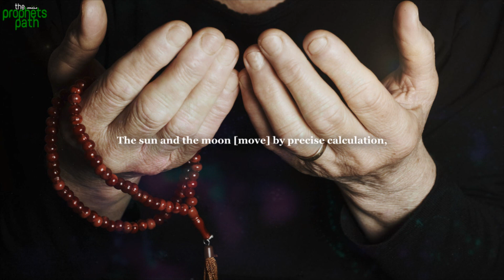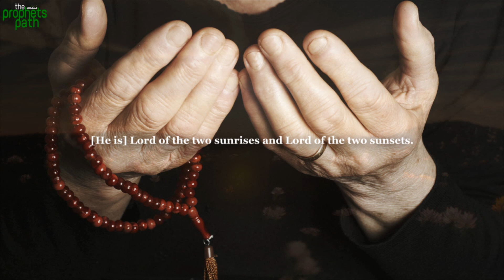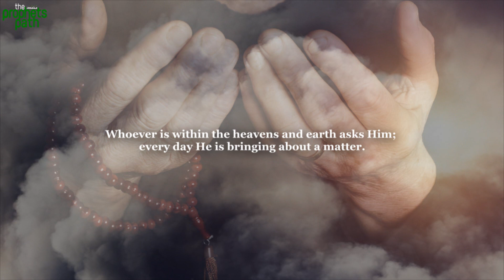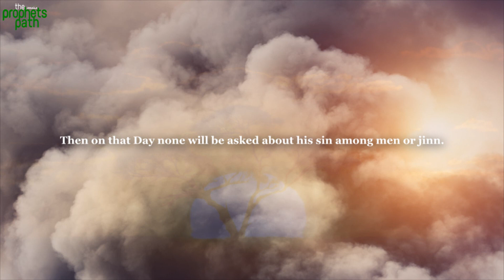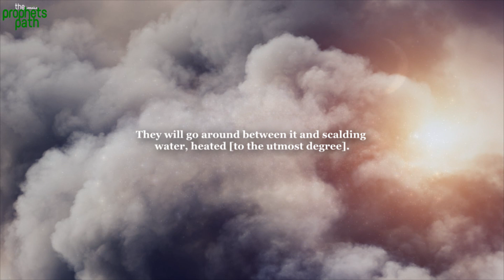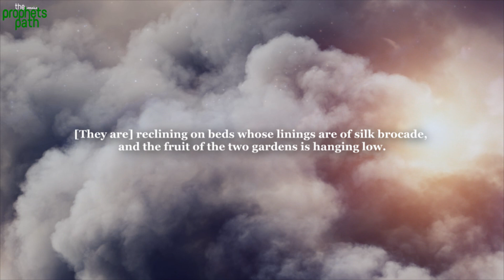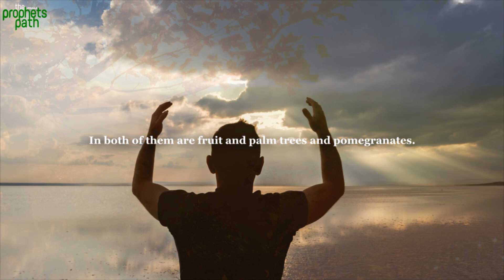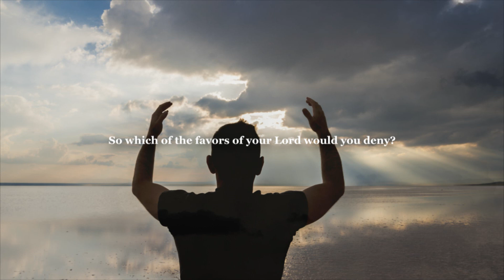AR RAHMAN - SOUL TOUCHING QURAN RECITATION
Full recitation of Surah Ar-Rahman, along with the translation for those who aren’t familiar with the Arabic language.

Please Note: This video was produced by TheProphetsPath, and all footage/media is licensed exclusively to us.